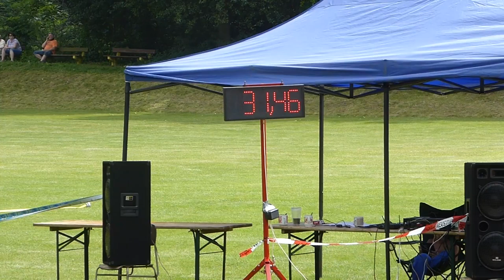PHL Předonín 13.8.2016 - Střemy - ŘÍP